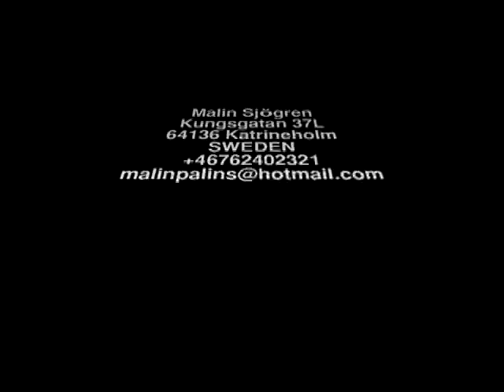Malin Sjögren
A promotional volleyball film.